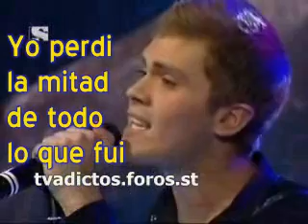The Beatles - Yesterday in Spanish - Daniel Donoso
The most famous Beatles song in Spanish from Latin Idol